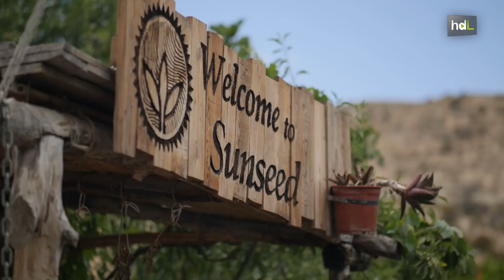HDL Una vida en consonancia con la naturaleza en una aldea que produce energía y alimentos propios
La Asociación Sunseed lleva casi 30 años defendiendo una forma de vida sostenible y de bajo impacto medio ambiental. Su proyecto se desarrolla en una antigua aldea rehabilitada llamada Los Molinos del Río Aguas en la localidad almeriense de Sorbas. Por este pequeño oasis han pasado más de 5.000 voluntarios llegados de todas partes del mundo. Aquí aprenden distintas técnicas para vivir en consonancia con la naturaleza como la gestión de tierras áridas, la ecoconstrucción o el cultivo de huertos ecológicos.